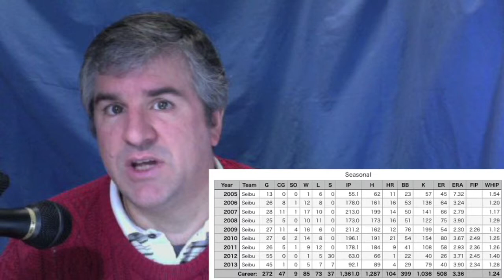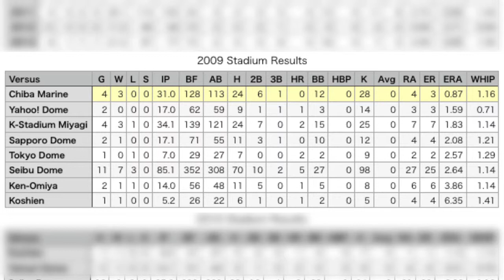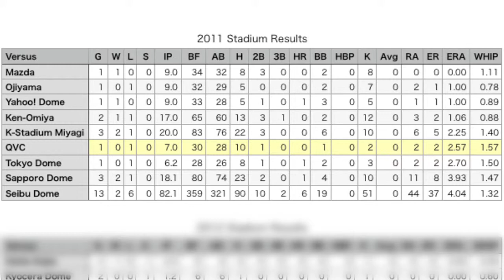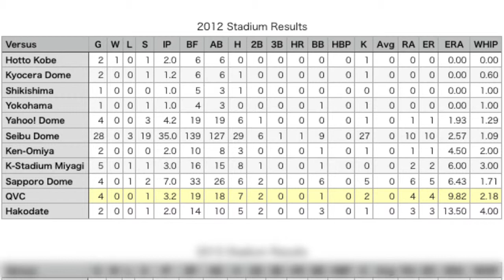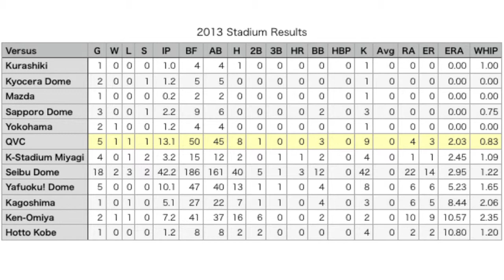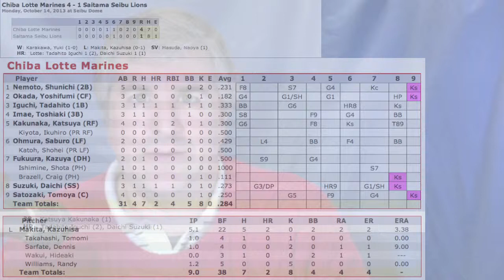The Pro Yakyu Report Vol. 1.52 - Hideaki Wakui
Some say that Lotte's signing of Wakui is a bad idea.  Let's take a closer look to see just what's been happening with the now former Lion ace as he moves to Chiba.

Yakyu Baka:  Chiba Lotte Marines come to terms with Hideaki Wakui

Data provided by ScoutDragon